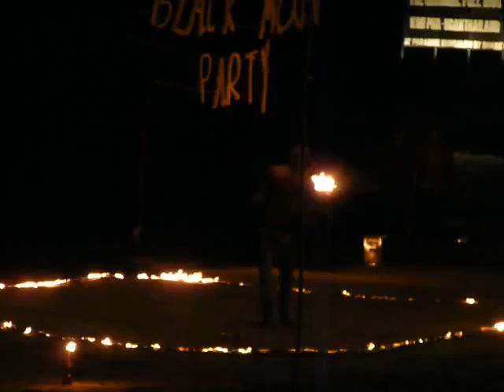Fire Dance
Fire Dancing in Koh Phangan.